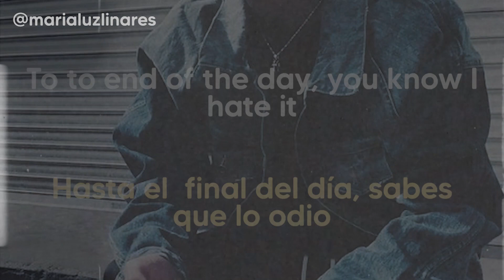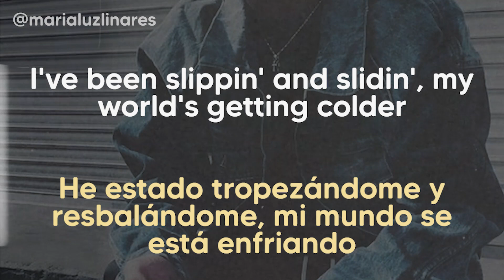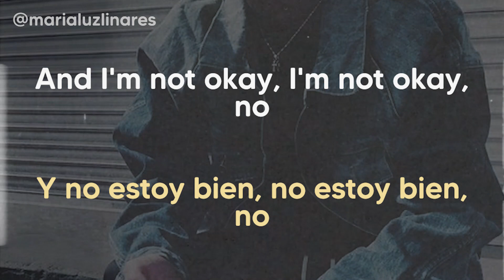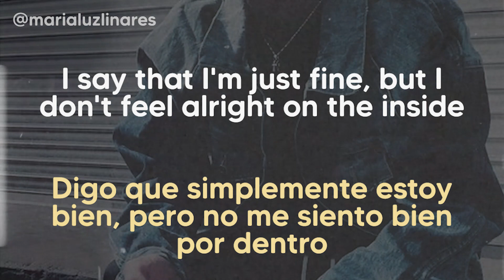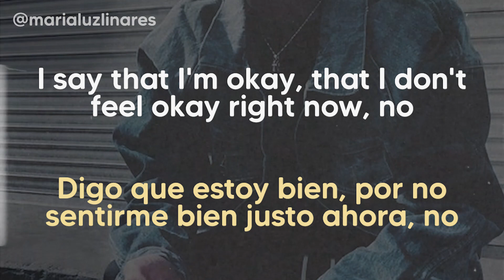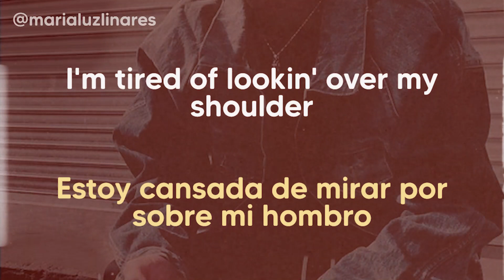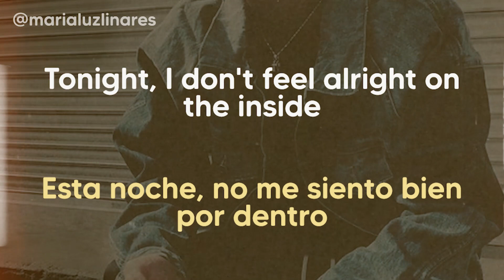✂️ avalanche - avril lavigne (lyrics/español) ✂️